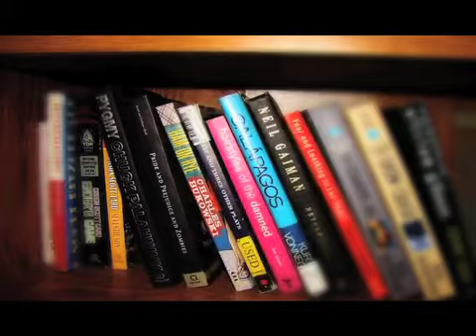TH Erickson, Mathew Final Project.mov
Film by Mat Erickson made using still images for non-linear editing class at The University of Montana.